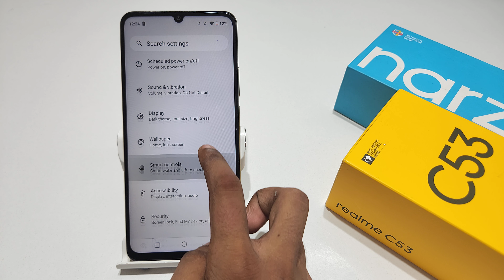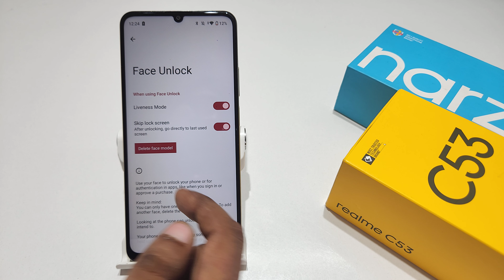how to remove face lock in realme narzo n53 | FACELOCK | realme c53 me facelock off kaise kare